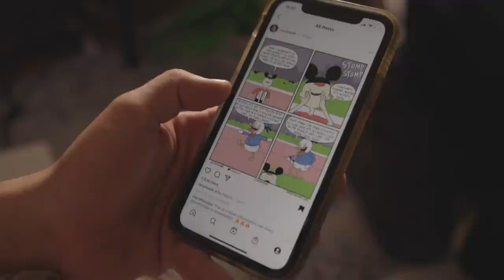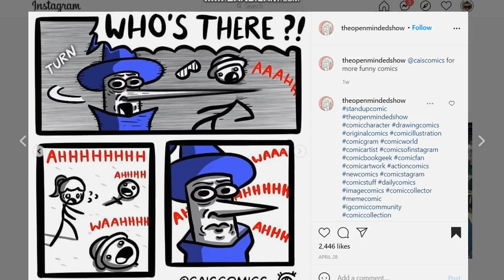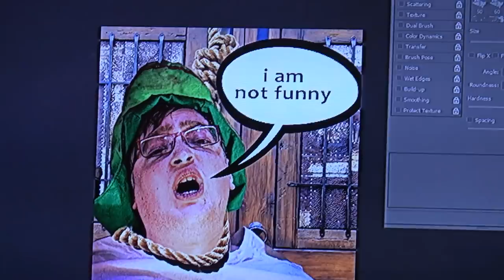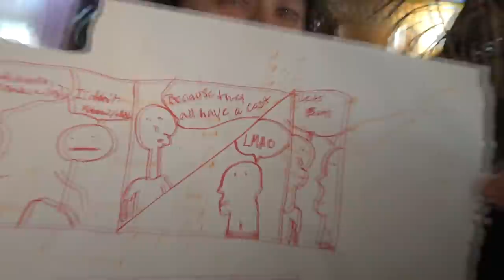THE PROBLEM WITH WEB COMICS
In this video Eric explains why he hates online web comics so much. This video is a comedy sketch and does not reflect my actual opinion on the subject.
Jim Belden
Michael Sullivan
Josh
Joey Farrel
Jason Marshall
David AKA MyHandsAreBlank
Taheps
Christopher Falken
Kai
Michael Brenner
Max Finn
Burt Macklan
ME_MES4U
RabooiE
George Valdivia
Ben McNair
Simen Nerleir
Michael T Golian
Bottenbig
Milk Jergens
Jai Keys
Funk Master
Jim Oswskey
Big D
Hayden Davis
ratropic
woopie
Bill Thompson III
Benjamin Alexander
Nick Chous
the tunnel hermit
Ennui
Elyk Nannerb
The Minute Hour
Ian Mitchell
Lennon Kerrigan - Gee
Durandal
Psych-O-Wattz
Crazy
User #2
noice dewd
Nick Swede
Tommy
Andres De Leon
Kaiden Macke
Sonny Zoinks
Donovan
ayden
Andres De Leon
Griffin Kazmierczak
The Mammoth
Cmac
DreadHeadz
Lucas Hanson
Shyraver
Sebi
Andrew Markham
Austin Holt
ClownTown???
Starfront22
Jonathan Thompson
Sakura Orgias
Rafael Lontra
Austin Salmon
zach
Jacob Monoson
Sheepus
Cheddarman
OWIN
Jake D
GS
Jack Watson
Pubestache
entereloaded
pat macleod
Sass Mate
G anon
Alfredo Peréz
COW12X
Trent Lenkarski
Invaded
Tom Cox
Yee0j
Chloe lemonade
Andrew Henderson
sarahsassypants
Aleksey Veselov
grandejalapeno
Tyler Chester
Tyson liddle
Taylor Burke
Zachary Gaskins
Ron Ecstasy
Lukas
I consume t*int
Billy Croce
Björn Leijdström
Babooshka
Kathand
RYANM
Logan
CompositeMist
Skye Jefferson
JOTH
Joel Haver
Will Sweetleberg
Reid Jenkins
Ryan the Wretch
Ada Hage
Chuck Darby
Gliphyx
Thor A
TheCraft73
Jay Kariesch
Dylan Dexter
proggy
Bradley Arthur
Jonovan
Noah Laybolt
Nicholas Schippers-Geyer
Flatwaffle
Kent Broadhurst
Quinn Phayer

Eric Vlog is a YouTube comedy show created in Minneapolis Minnesota. This video is entirely scripted. Please don't delete it.